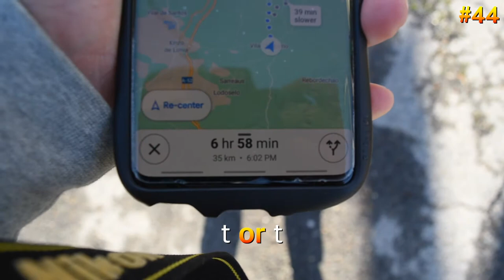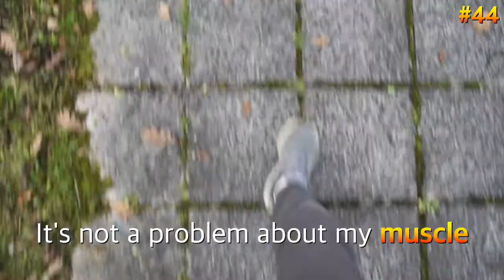The day of a hiker